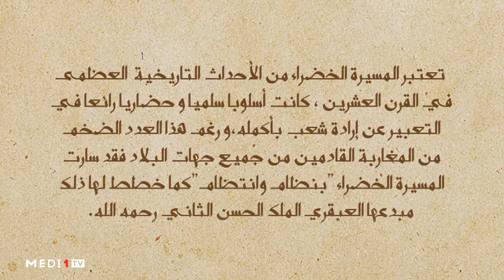مشاهد مؤثرة لملحمة المسيرة الخضراء